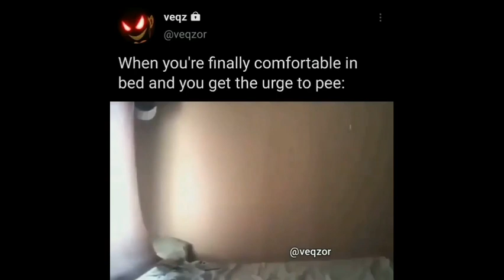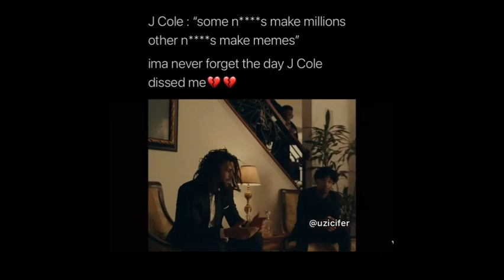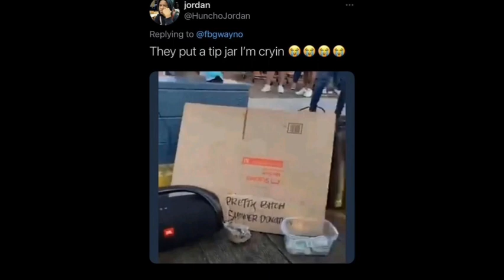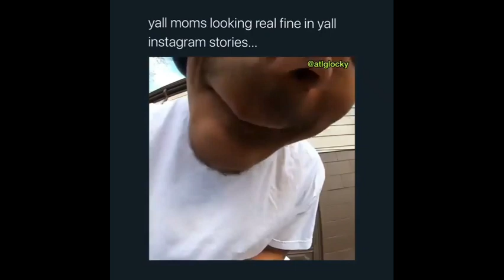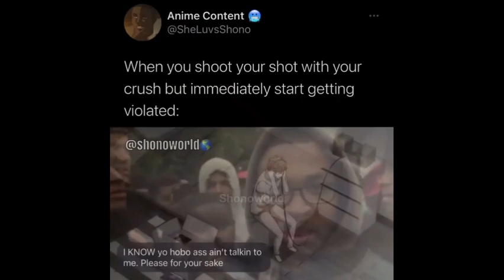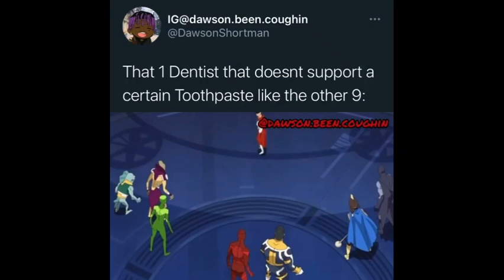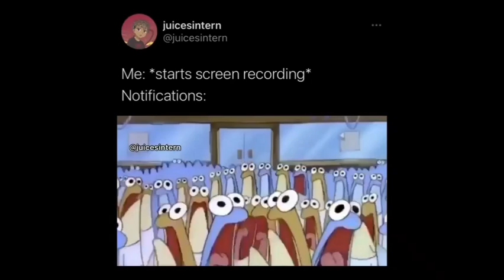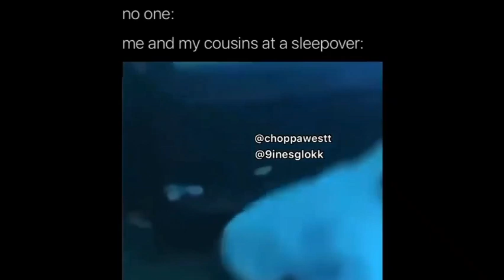Rap Memes that made Drake's dawg do it for a louis belt (title by Garikai Zisengwe)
Bye.